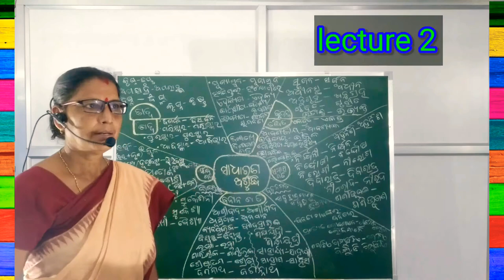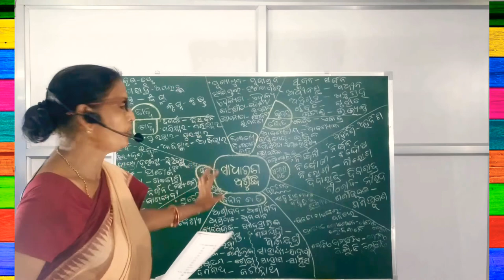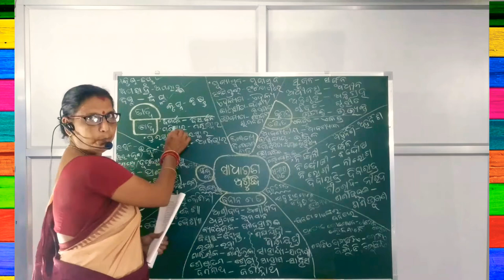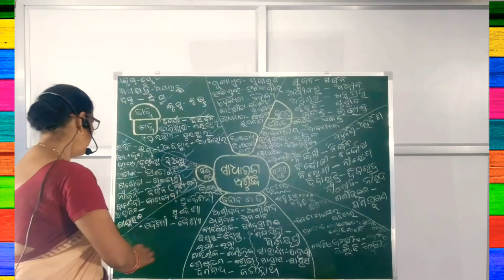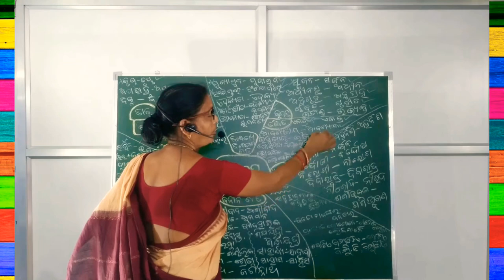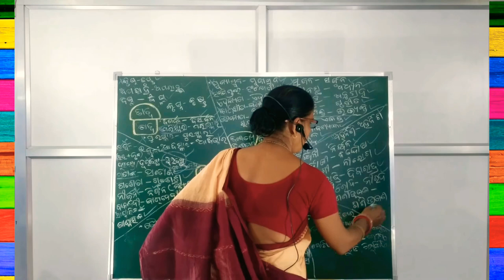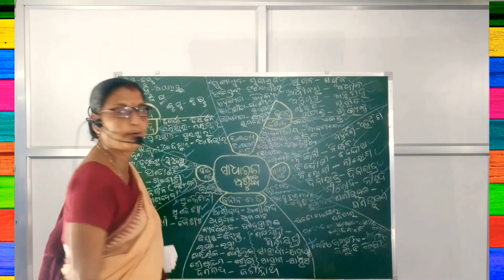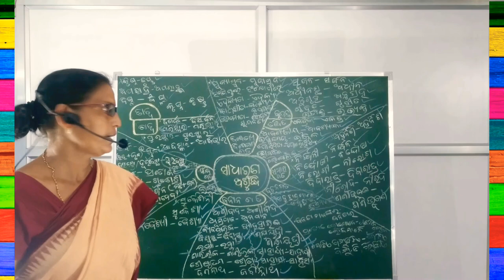10 th class MIL ODIA grammar sadharana asudhi, BSE odisha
This vedio is all about odia grammar for BSE students (Board of secondary education ) of odisa board.
This video is also useful for competitive examinations like CT/BEd/OTET/OSSTET /ODHISA STATE GOVT EXAM

Students having doubts regarding this topic can ask me in the comment section.

If you liked the video please share it with you friends ,brothers and sister so that they can also be benefited from this

utkal exam warriors